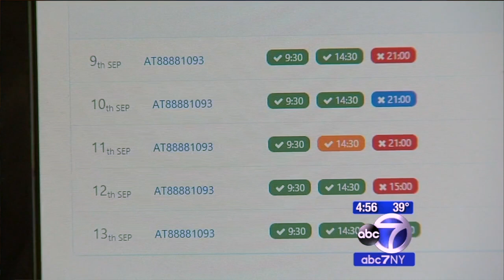Josh Stein, AdhereTech #198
Josh Stein, CEO & Co-founder, AdhereTech, chats with President of StartUp Health, Unity Stoakes

Location: NYU Langone Health Tech Symposium in New York, NY